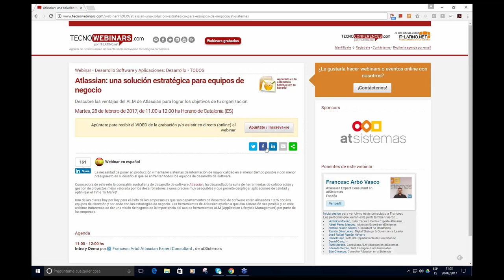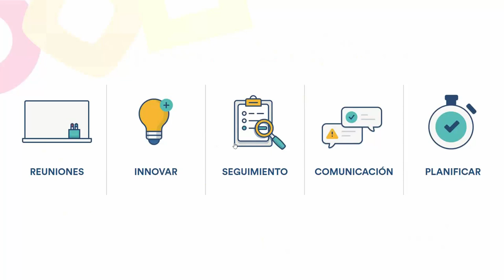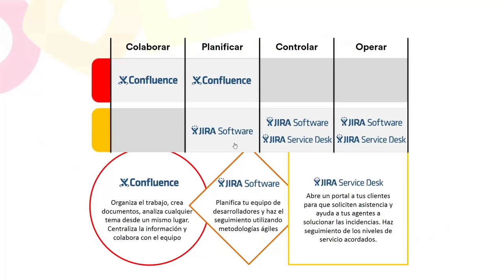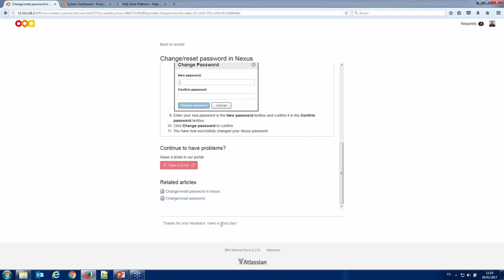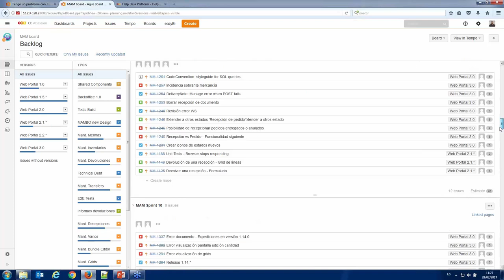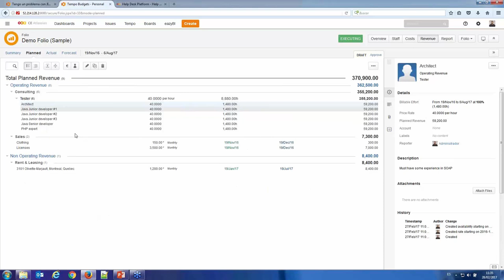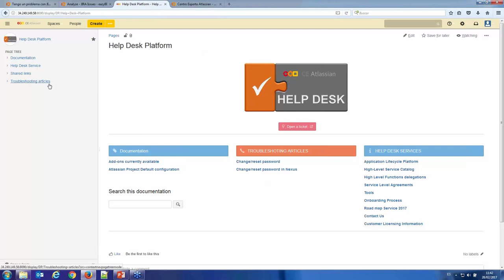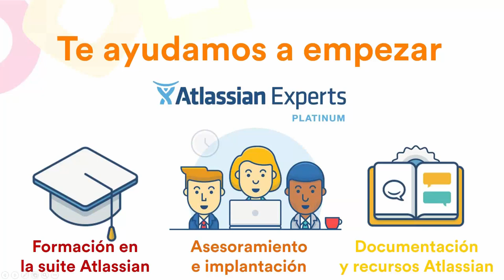Atlassian, una solución estratégica para equipos de negocio | atSistemas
Hoy en día, las empresas también quieren adaptar JIRA o Confluence a altos cargos y gerentes para extraer información de alto nivel y obtener una visión general del estado de los proyectos para los equipos de negocio.
Descúbrelo de la mano de atSistemas